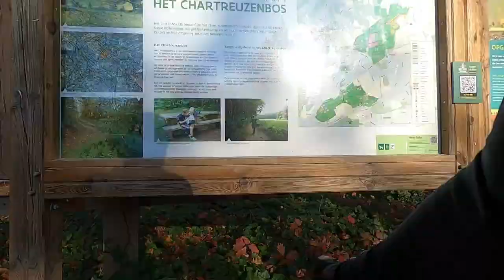Little Trip to 'Het Hageland'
When I was +-20years old my primary hobby was snowboarding, I teached few times a year in France, Italy, Austria, ect. On one of my trips in Italy I had a accident and had a major knee injory. For revalidation I was told that cycling was good for the knee. When I was around 8years I did BMX competition so a MTB was a bike that appealed to me the most. Living in Langdorp at that moment the area was heaven for MTBking. I quickly joined a club "MTB Team Langdorp" and came in contact with marathon mtbking. This was more endurance rather then pure explosivity as in the cross country branch of the sport. The marathon is +-3h up untill 9h, like Grand Raid Godfroy, 160km offroad. Even later I did some etappe races, multible days of riding.
Anyway, with the condition of my back, I don't know if I will be able to do this in the future.

So today I made a very nice ride in the area where it all started for me. I will be doing a lot more riding there because it's very know of its capacity to handle a lot of rain and still stay rideable.

Bike: Canyon Grail SLX 8.0 DI2 (GRX) - Reynolds ATR wheels - WTB Resolute 42mm
Go Pro 8 Black on a Go-Pro chest mount
*Video setting 1080 60 fps Linear
*Photo setting Superphoto Wide

If you wanna follow me and my future rides